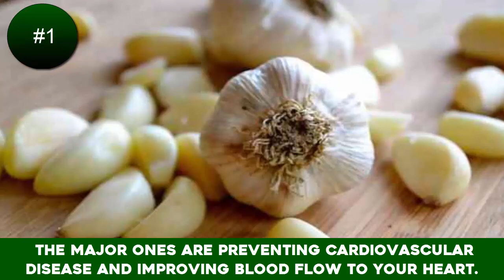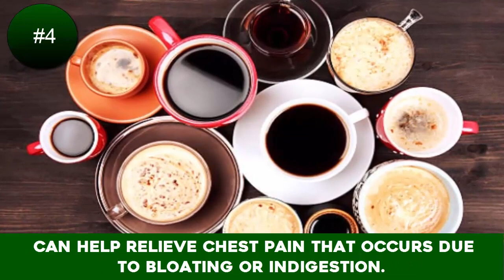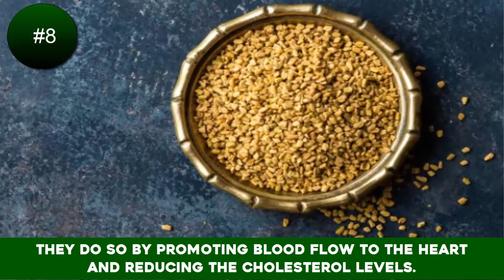9 Effective Home Remedies To Get Rid Of Chest Pain | Chest Pain Right Side | Chest Pain Left Side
9 Effective Home Remedies To Get Rid Of Chest Pain
When you experience a sharp, intense, and burning sensation in your chest, the first thought that comes to your mind is that it is a heart attack. And you begin to panic. Though cardiac arrest is a probability, especially when you experience pain in the left side, it may not always be the sole reason.

What Causes Chest Pain?
Chest pain differs from person to person and varies in its intensity, location, and duration.
And though it is one of the major symptoms of a heart condition, it could also occur due to less serious issues.